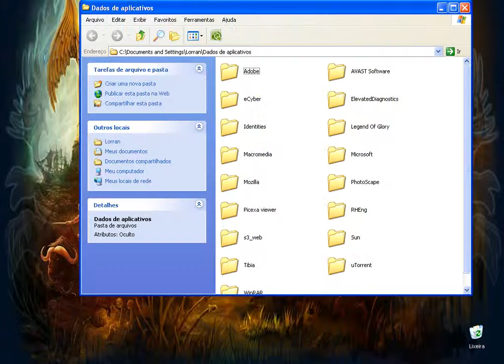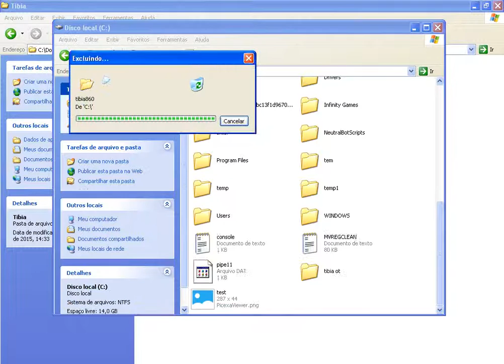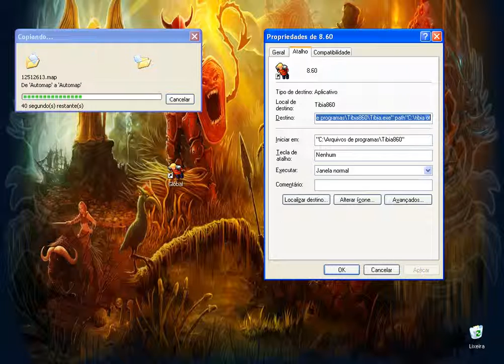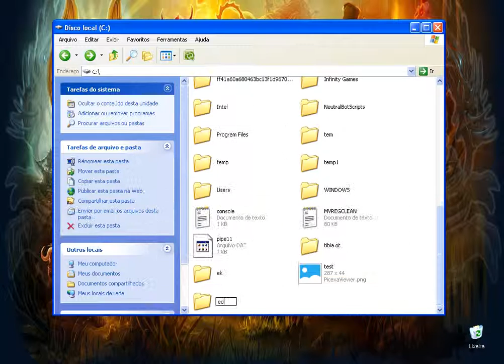Tibia parando de perde hotkey quando abre 8.6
Galera esse video é pra quem quando joga global e quando entra no 8.6 perde toda a hotkey, ajeitado isso, um video bem explicado vejam e se inscrevam no canal e deixem um gostei.